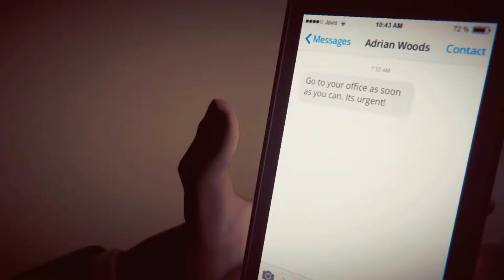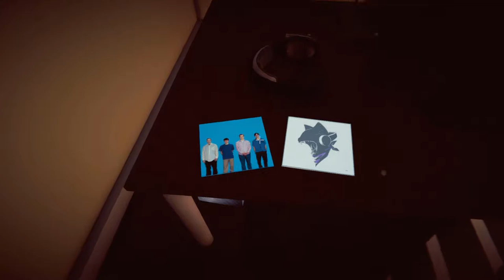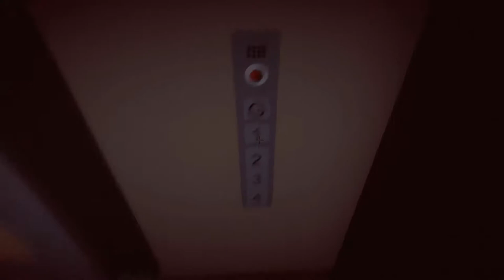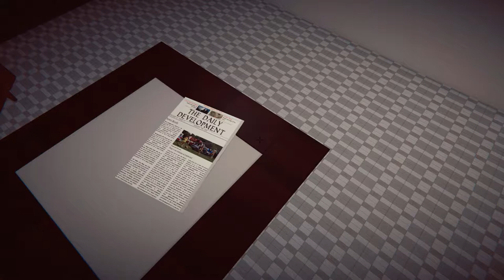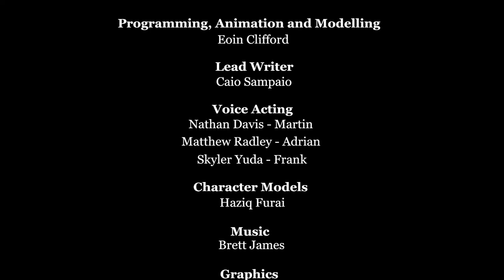The worst game on steam? - a step into darkness gameplay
The frame rate is low for the the cut scenes that's not just you.